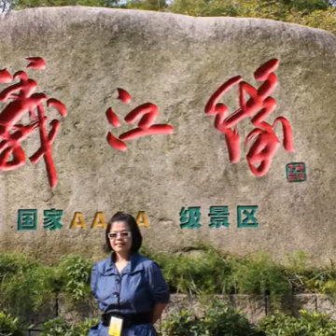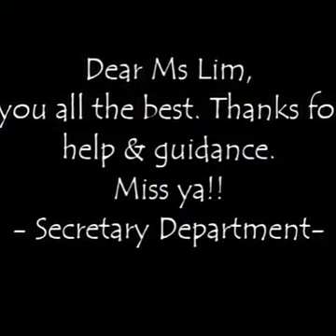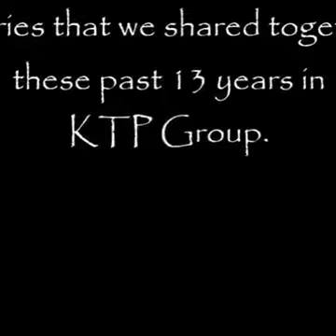Farewell 2017 Thank you Ms Lim for Passed 13 Years